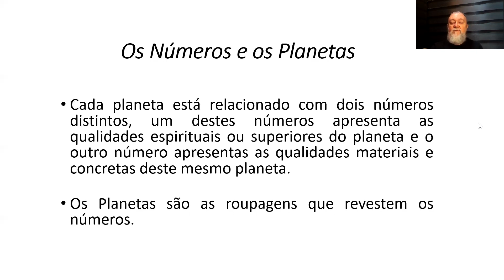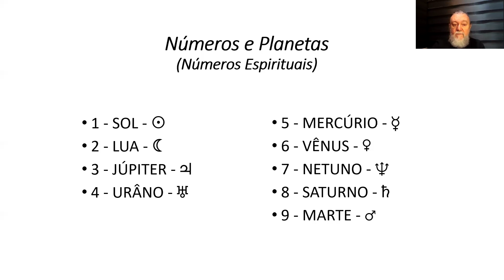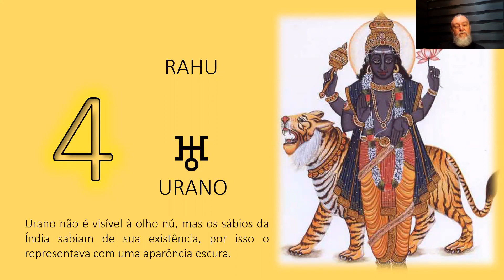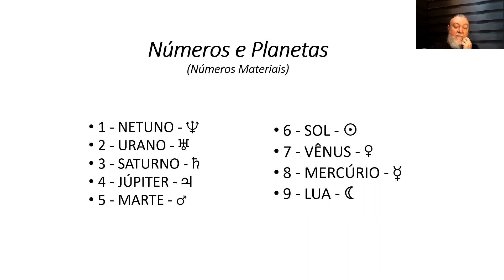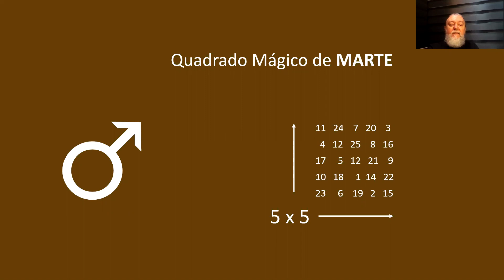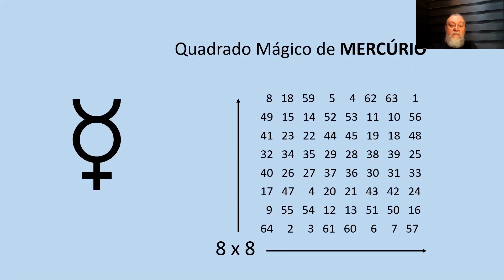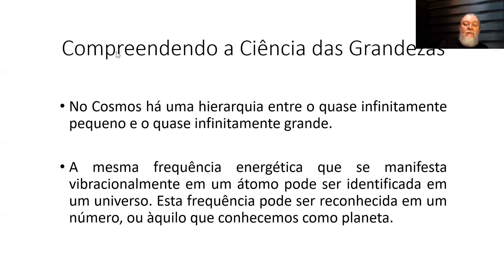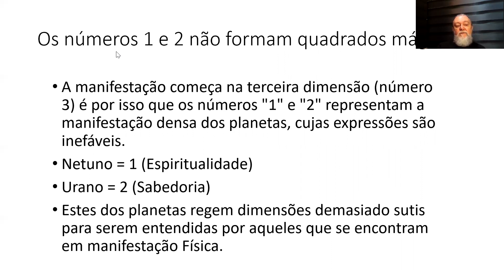Ciência Espiritual - Episódio 6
CArlos Guterres apresenta a relação entre os Números e os Planetas.